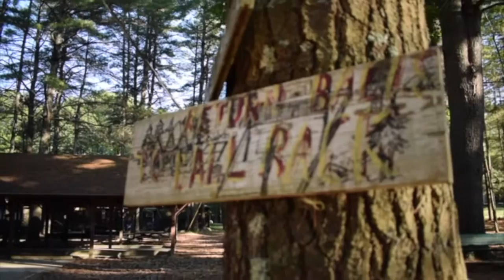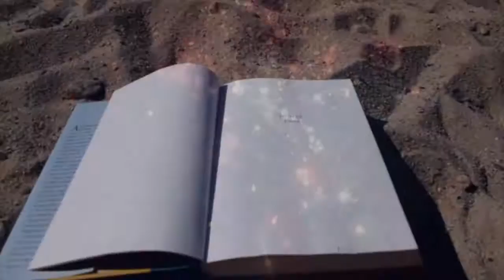CAMP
Sandy Island Camp, YMCA, New Hampshire